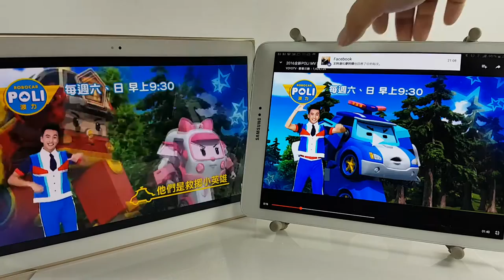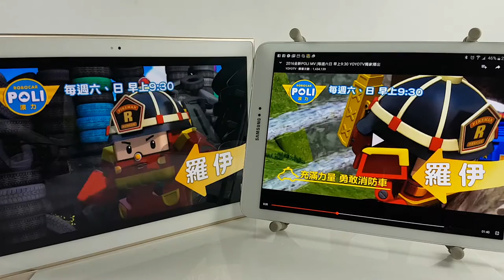BANGBANG KALOS 2 影音測試